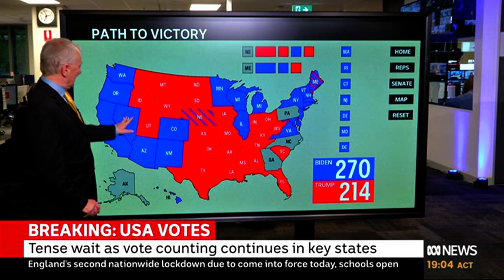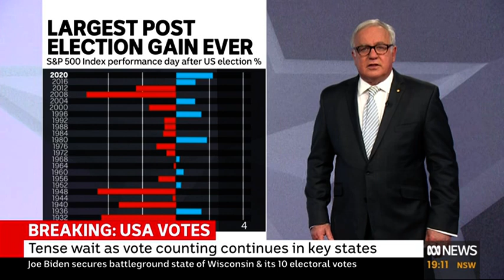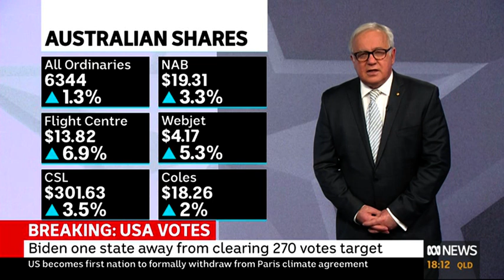Video 1105 1900ABC NEWSABC National News